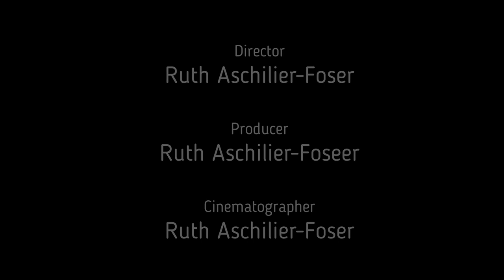Mobbing und Psychoterror! Burnout Prävention für alle!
Die Wurzeln entstehen im Elternhaus, denn Lebensschule Nr. 1 ist und bleibt das Elternhaus. Was macht der 24/7 Zeitgeist, der Wahnsinn, die Manipulation, der Dauerbeschuss von allen Seiten, der Reizüberflutung, das ABERN – wohl aus unseren Kindern? Wenn wir uns selbst schon schwer damit tun?

Woher bekomme ich das Selbstvertrauen? Den Selbstwert lustvoll und glücklich durchs Leben zu gehen? 1000 und eine Frage, die keine pauschale Antwort kennt. Nur das Bewusstsein schafft Klarheit. Voraussetzung ist, dass man TUT: „Sei Du die Veränderung, die Du in der Welt sehen willst.“ Geh mit gutem Beispiel voran…. Vermittle deinem Kind was Selbstwert ist.

Was kann ich als Mutter/Vater tun? Geniesse und erlerne die Access Bars®, mit deiner Familie, der Schule oder in der Firma. Den Möglichkeiten sind keine Grenze gesetzt.

Was ist sonst noch möglich? Wie kann es besser werden als es ist?

Sei herzlichst gegrüsst,
Ruth Aschilier-Foser
Dein Coach für mehr Lebensqualität